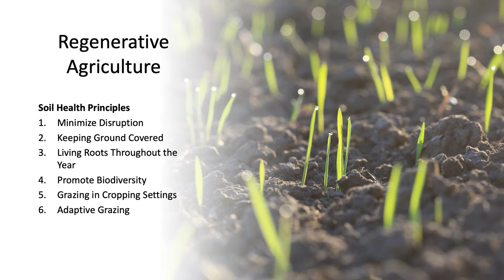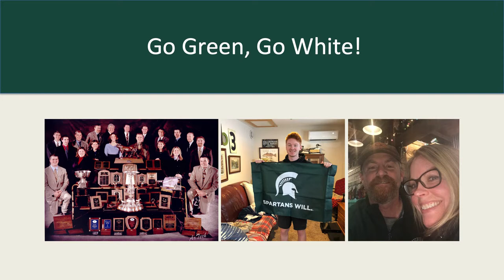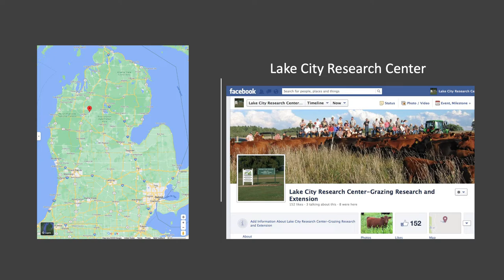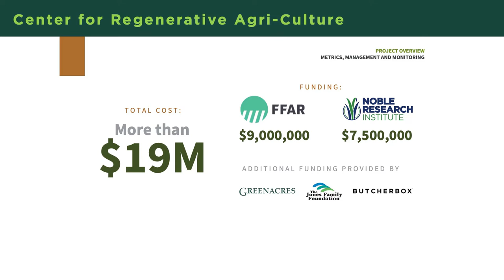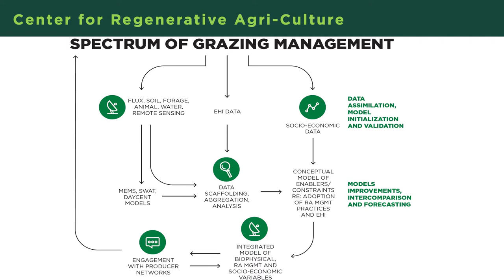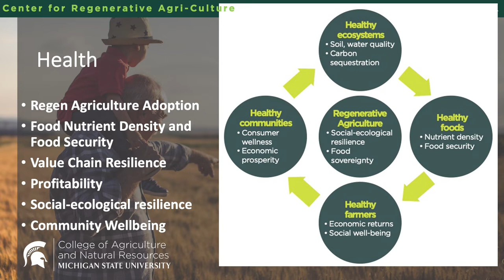Improving the Health and Resilience of our Land, Livestock and Community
Presentation to the Michigan State University Board of Trustees on February 11, 2022.

Jason Rowntree is an associate professor of Animal Science at Michigan State University where he holds the Charles Stewart Mott Distinguished Professorship for Sustainable Agriculture.

Rowntree holds appointments in Extension and Research and focuses on identifying the metrics and management that reflect ecological improvement in grazing land systems. He conducts this work at Lake City AgBio Research Center along with the Upper Peninsula Research and Extension Center where he also maintains coordinator responsibilities.

Since arriving to MSU in 2009, Rowntree has given over 250 extension presentations throughout the United States, Canada, Europe, Saudi Arabia, Africa and New Zealand. He has also worked to co-develop, with the Savory Institute, an Ecological Outcome Verification that is now being used on over 2 M acres of grasslands on every continent except Antarctica. The EOV has also been branded for products marketed by General Mills, Applegate, Timberland and many others.

Rowntree has 29 refereed publications and has led or been a co-investigator on $27.75 million in funding to conduct food system research.

Jason will also serve as the Director of a new Center for Regenerative Agriculture at Michigan State University.

His work in beef sustainability was featured in the movie Sacred Cow and he too has been highlighted in The Washington Post, New York Times, Forbes and many other popular media publications.